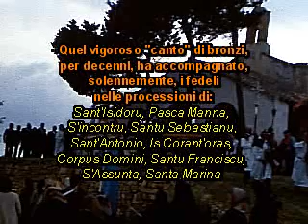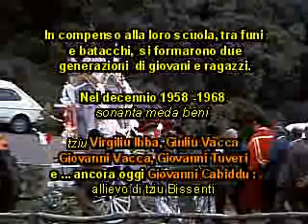Sonada po tui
Il video di Piero Tatti sui campanari di Villanovaforru.Nomination al SardinaFilmFestival di Sassari 2007.